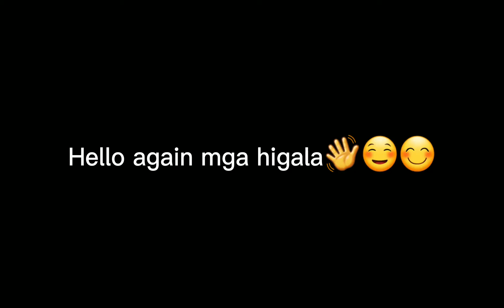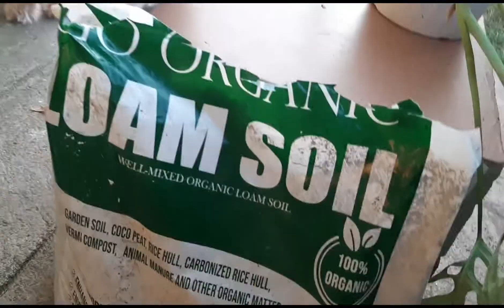HOW TO PROPAGATE, REPLANT MONSTERA ADANSONII ( DIRECT TO SOIL)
My monstera adansonii propagation is based on my experienced. This is a step by step method on how to plant direct to the soil. Lumago po mga na replant ko at healthy. Try niyo din po!😊👍👌